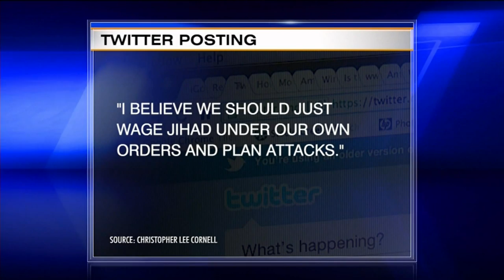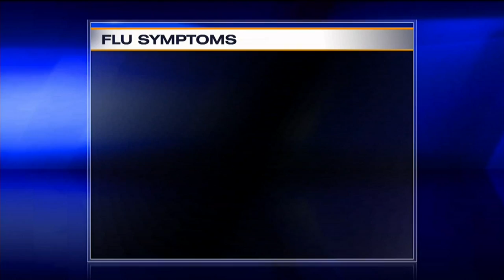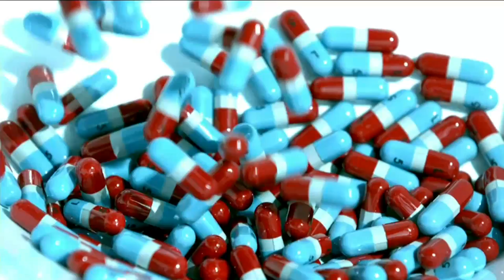News on The 700 Club: January 15, 2015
As seen on "The 700 Club," Jan 15: Feds foil ISIS-inspired attack on US Capitol; Flu season in full swing: what you should know; and more.